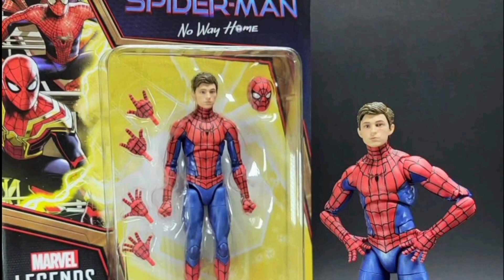New Images Of The Spider Man No Way Home Marvel Legends Figures Out Of The Box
New Look At Marvel Legends Spider Man No Way Home Figures